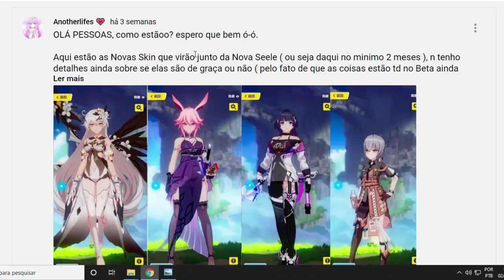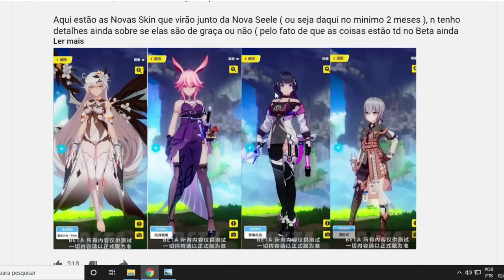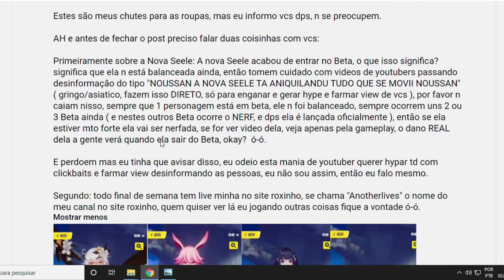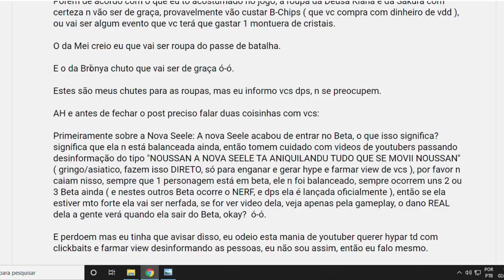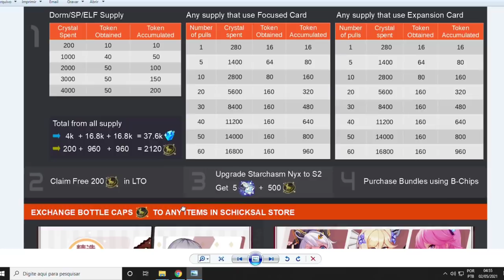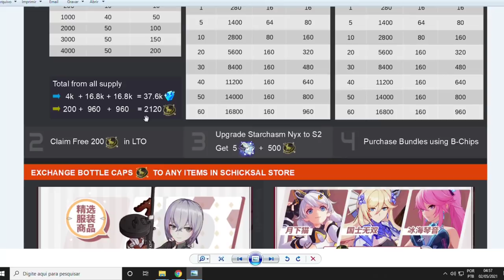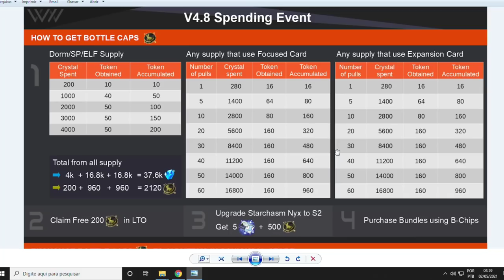Informações Sobre as Novas SKINS e se Preparando!! - Honkai Impact 3 #412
IAEW GALEREE, no video de hoje eu vim informar vcs sobre as skins da nova ATT e tbm aconselhar vcs e etc, bora ver? ^-^

Obrigado!!.

Outros games de RPG Makers, Honkai, Date a Live, Genshin e etc,  que faço no canal vc pode encontrar na playlist do canal,segue abaixo o link:

TY TY